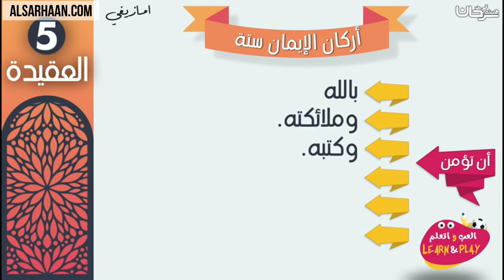اركان الإيمان ستة، اللغة الامازيغية